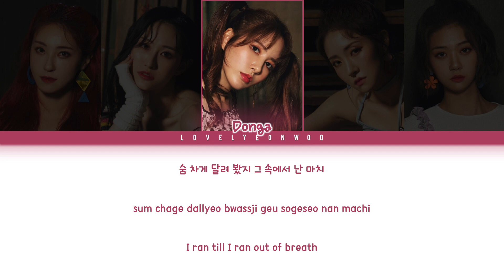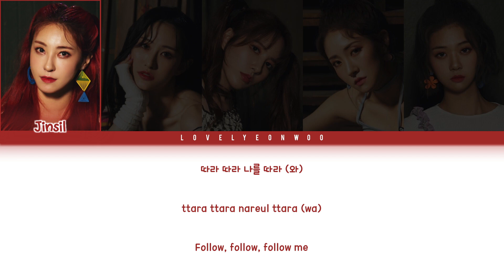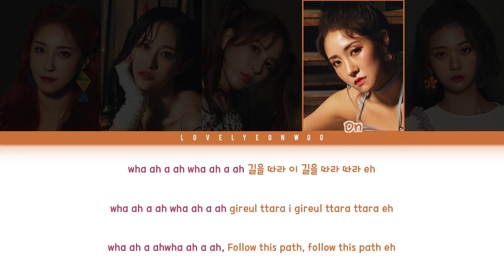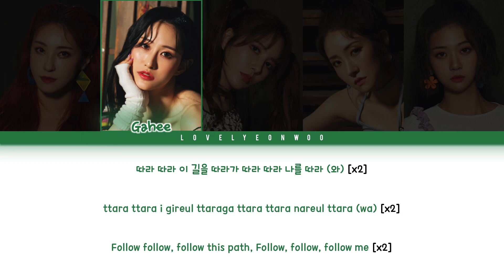BLASTAR (블레스타) – One Way (길) Lyrics (Color Coded Han/Rom/Eng)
Artist: BLASTAR (블레스타)
Song: One Way (길)
Album: ‘One Way’ Debut Digital Single
Members: Jinsil, Gahee, Donga, On, Seowoo
My bias: Jinsil
HAN: music.naver ROM/CC: lovelyeonwoo

Don’t reupload.